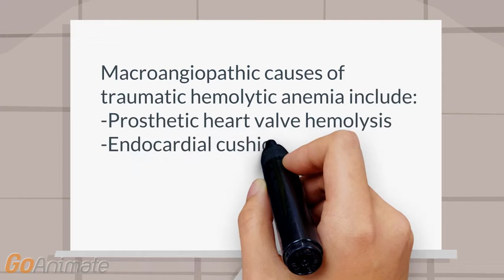What are the most common causes of macroangiopathic hemolytic anemia?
Hematology: Anemia: Macroangiopathic causes of traumatic hemolytic anemia include:
-Prosthetic heart valve hemolysis
-Endocardial cushion defect repair
-Extracorporeal circulation